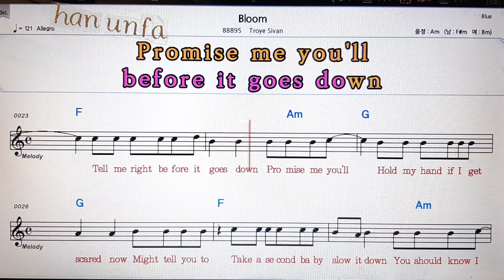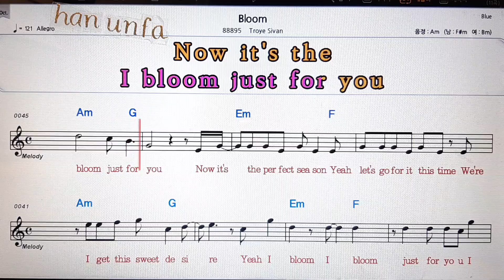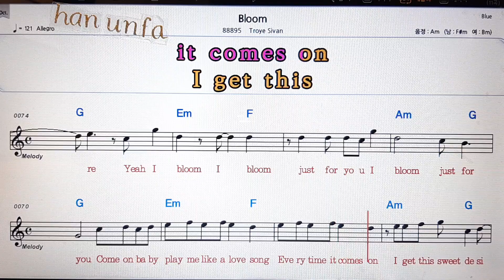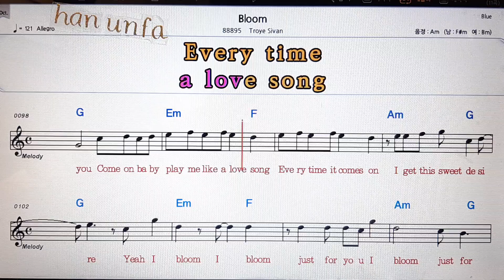Bloom/Troye Sivan💋노래방 반주*기타 코드 악보*가라오케💖Karaoke*Sheet Music*Chord*MR